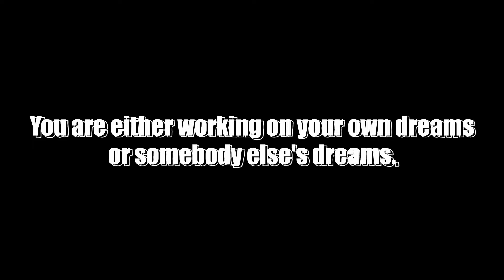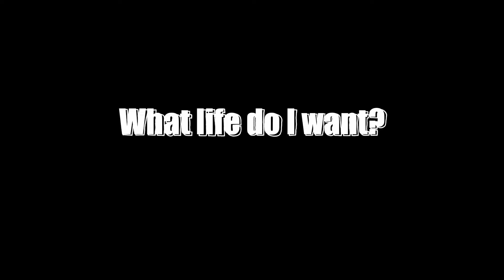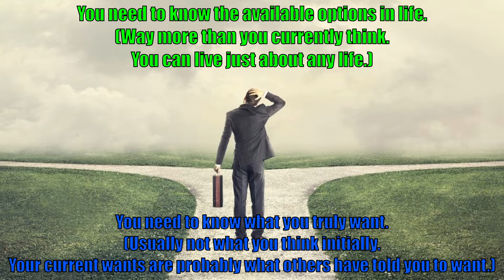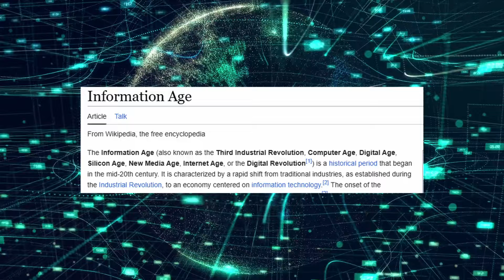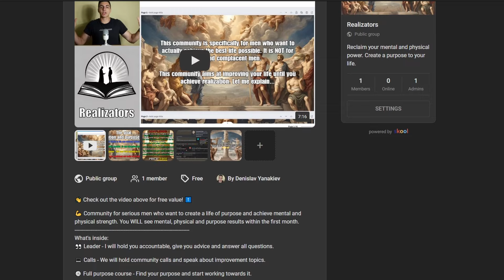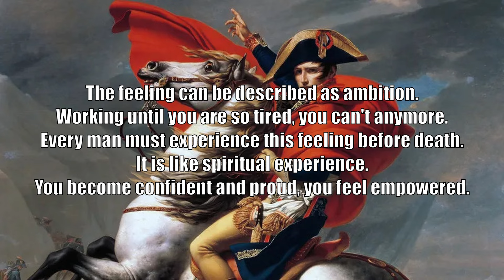If you're 16-20 years old, this video will change you...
This is the advice I wish I knew.

00:00 How I got lost
00:58 If you don't control your life, somebody else will
01:51 Find your purpose quickly
04:46 Join the digital revolution
06:58 Work hard